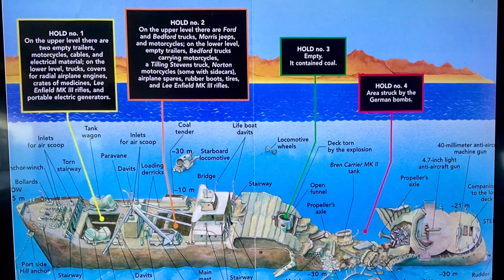Red Sea series episode #3 – SS Thistlegorm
Time to talk Top 1 Bucket List dive! For shipwreck divers and WW2 lovers this is truly the perfect combination. This video is from a double-dip I did on this one and only wreck. During these dives I finally understood “The War Effort”. The number of supplies lost is mind-blowing and at the same time completely immaterial when compared to what was produced during WW2 by both sides. Astonishing.